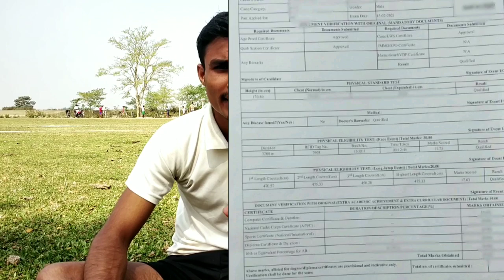Assam Police Physical and Extra Marks Details|All about Written Test Marks Details|Re Interview 2021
Assam Police AB UB Long Jump and Running Tips/Exercises |Best Exercise For Running And Long Jump 🔥🔥

Best skipping
Best exercise
Long jump and running tips
Assam Police Long Jump /Running Field Nalbari Reserve |Assam Police AB UB Physical Field Nalbari Reserve |

Nalbari Reserve
Assam Police AB UB Physical Efficiency Test
Nalbari Police interview
Assam police running
Assam police long jump

Nalbari Girls Interview Assam Police AB UB |Nalbari Police Reserve

Assam Police Nalbari AB UB Physical Interview Ground Ready|Nalbari Running Field for Assam Police

Nalbari Ground Assam Police AB UB Physical Efficiency Test  Full Details |Nalbari Police Reserve fild

Assam Police Interview Kamrup Metro 2020 boys Running